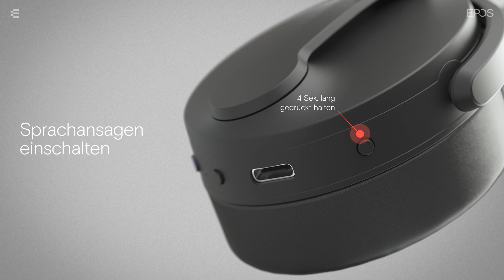So regeln Sie die Lautstärke und schalten das Mikrofon Ihres ADAPT 500 stumm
Hier finden Sie mehr Informationen über EPOS und das ADAPT 500